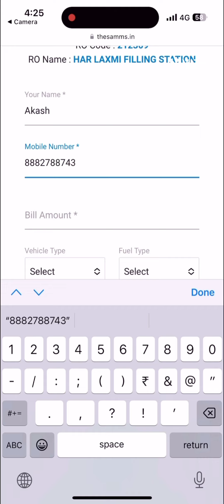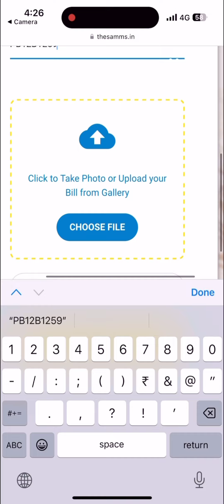Participation in Petrol Scheme by BPCL using QR code